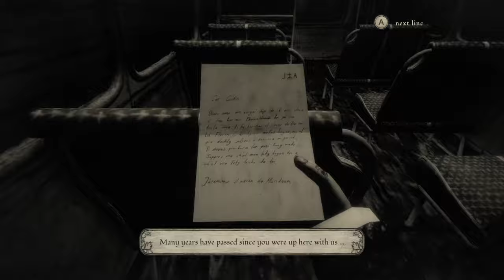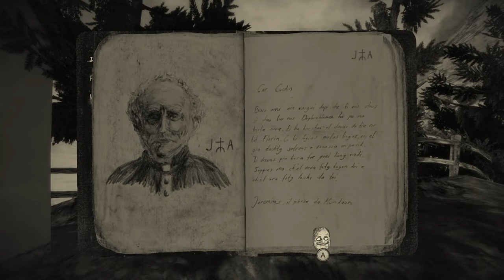Mundaun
ABOUT THIS GAME:  After learning of his grandfather's mysterious death in a fire, the protagonist travels to Mundaun for the first time since childhood. He will soon discover that something old and diabolical is haunting the remaining inhabitants. The quest to find out the meaning behind these sinister events takes the player on an odyssey up Mundaun mountain: From steep meadows across stony fields and to the snow-covered peak. Mundaun is a lovingly hand-pencilled horror tale set in a dark, secluded valley of the alps. Explore various areas full of secrets to discover, survive hostile encounters, drive vehicles, fill your inventory and solve a variety of hand-crafted puzzles.